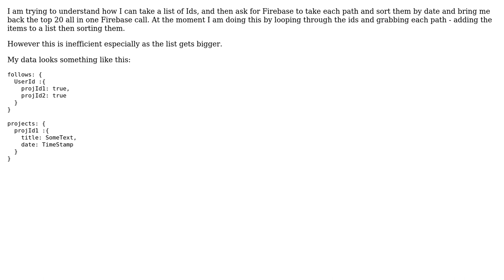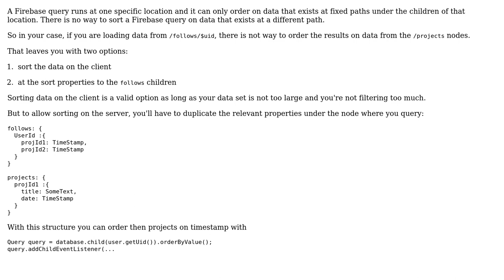How to grab multiple paths and sort them and bring back the result in firebase?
With thanks & praise to God, and with thanks to the many people who have made this project possible! | Content (except music & images) licensed under CC BY-SA | Music | Images & others | With thanks to user Lion789 user Frank van Puffelen and the Stack Exchange Network Trademarks are property of their respective owners. You are responsible for your own actions.